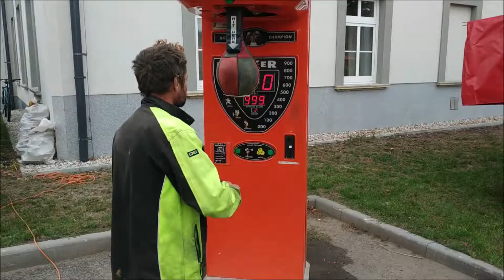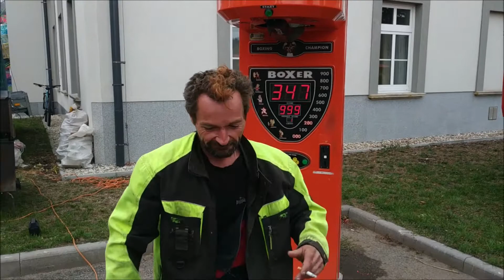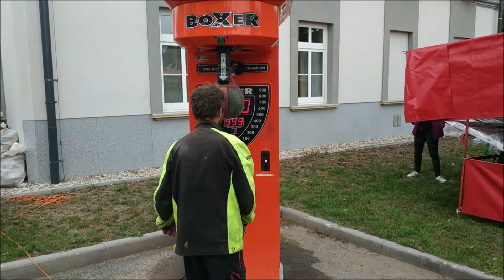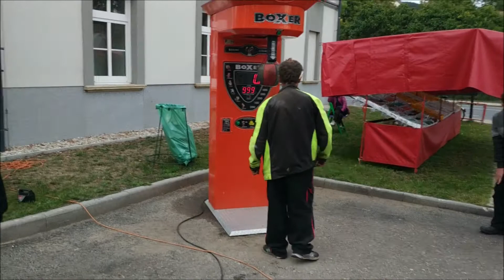BRIKULE NA POUTI?!